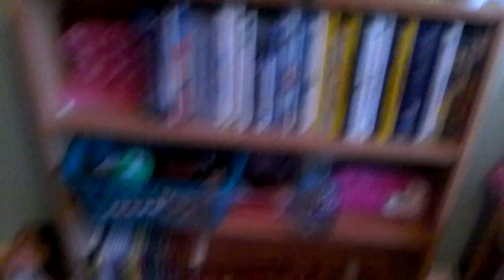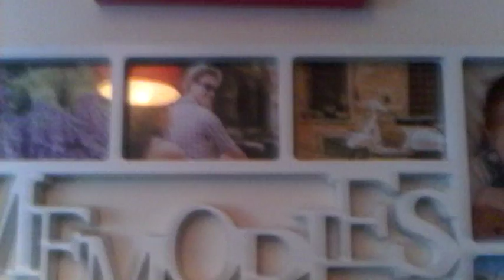Room tour!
Published on Sunday 24th July.
Sorry about the lighting in this video.
Bye.